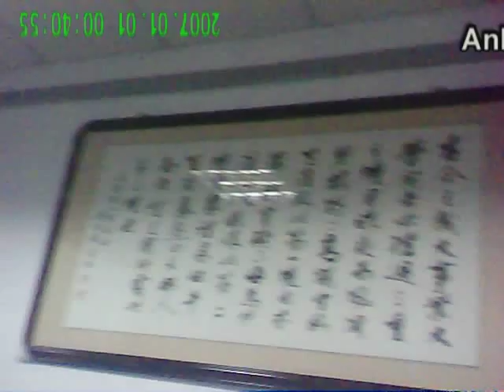SAMPLE VIDEO - Waterproof 2.0MP 30fps High Definition Fashion Watch Digital Video Recorder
Waterproof 2.0MP 30fps High Definition 1280x960 Spy Fashion Watch Digital Video Recorder with Hidden Camera - 8GB

Highlights...
    * 3 degrees waterproof (30 meters underwater. But you are not supposed to use this watch as a diving watch. )
    * HD 1280*960, 30FPS
    * 8GB flash memory
    * Digital Video Camera
    * Great as a spy watch!

Manufacturer Specifications

    * Primary Function: Spy DVR Watch, HD-DV Watch
    * Memory: 8GB Built-in Memory
    * Video Record Format: AVI (1280*960 VGA, 30FPS)
    * Picture pixel: 2.0 mega pixel
    * Sensor: CMOS Sensor
    * Recommended Video Range for Objects: up to 8 meters
    * Built-in MIC: YES
    * Recommended Audio Range for Objects: up to 3 meters
    * Power Source: Built in Rechargeable Li-ion Battery
    * Battery Life for DVR: up to 115 Minutes(when full charged)
    * Battery Life for Watch: Quartz battery life up to 3 years
    * Compatibility: Windows 2000 / XP / Vista / Windows7, MAC OS, Linux 2.4.2 and later
    * Dimensions:20x5mm; Watch strap is designed to adjust to most wrist sizes
    * Construction: Plastic
    * Wholesale Electronics Ref.: Wholesalea53
    * Catalog Ref: Portable Surveillance Video camera, Hidden Video and Audio Recorder

Notes from Manufacturers

    * Looks very stylish and fashable. will go well with both smart and casual wear
    * Easy recording start and stop
    * Can also be used as portable USB flash drive

Package List

    * 1 x 8GB Waterproof 30fps HD Spy watch camera DVR
    * 1 x USB cable
    * 1 x charger
    * User Manual -- English